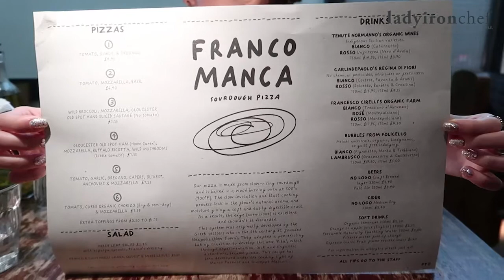Franco Manca - The Best Pizza In London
It is not difficult to understand why Franco Manca enjoys such wide popularity in London. The Sourdough Pizzas are really good and so close to what you would get in Naples, and they are all priced under £7 each